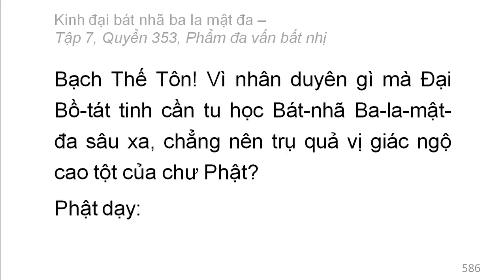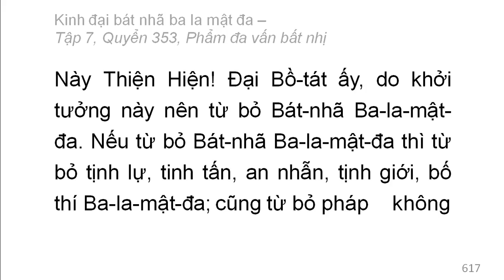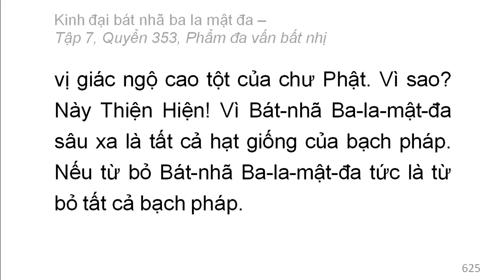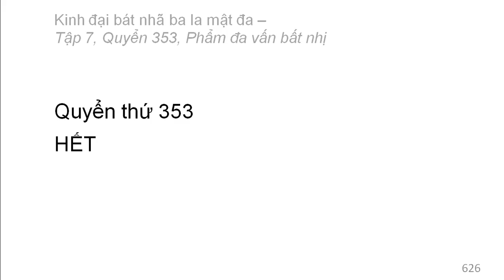600 quyển Kinh Đại Bát Nhã Ba La Mật Đa: Quyển 353/600 (tiếp) (đọc lần 2)